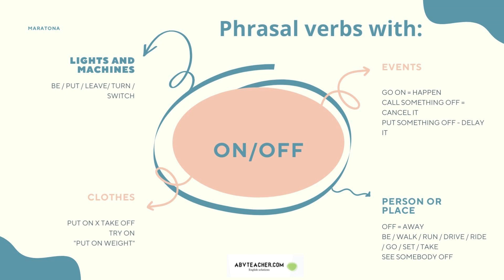Phrasal Verbs com On e Off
Phrasal Verbs a partir das preposições e advérbios!
Dessa vez veremos ON/OFF e como se relacionam com alguns verbos formando  Phrasal verbs incríveis.
Domine este assunto, pratique comigo!